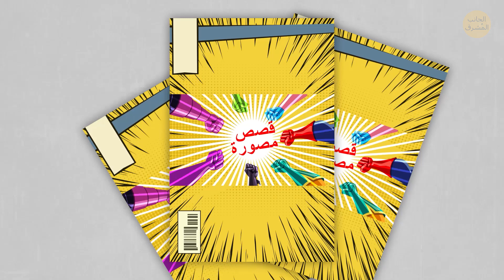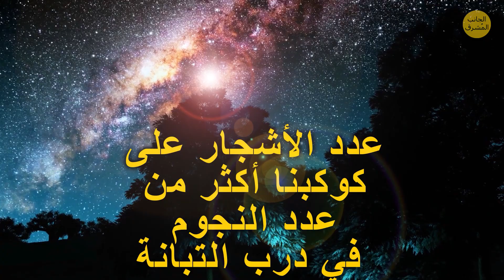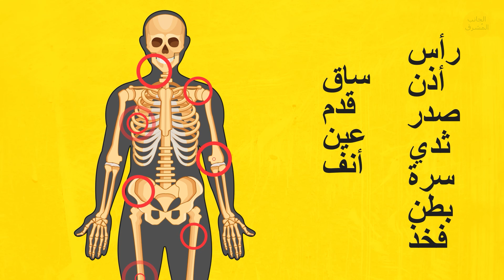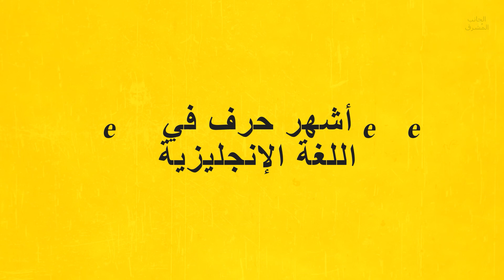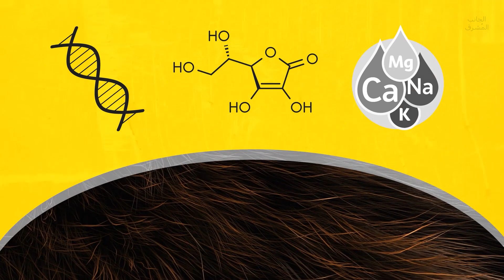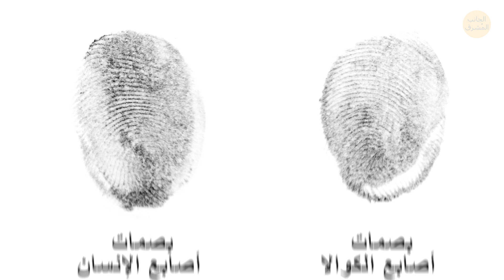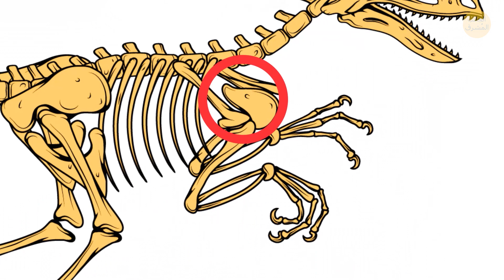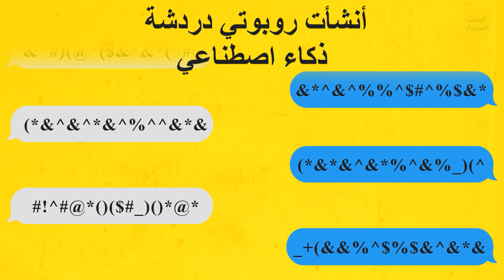مجموعة مختارة من حقائق مبهرة ومحيرة للعقول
حسنًا، اربط حزام الأمان وتعرف على قدر هائل من المعلومات المفيدة. إحدى هذه المعلومات هنا قد تنقذ حياتك يومًا ما، أو تكسر حاجز الصمت في تجمع مهم.